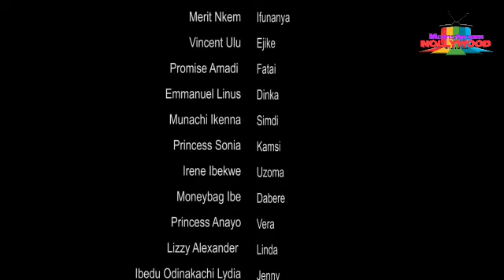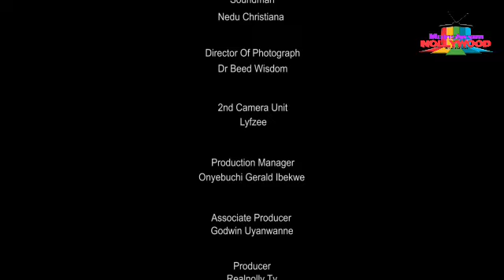HOW IT ALL STARTED BY BRINGING ANOTHER MAN AND HOW IT ENDED - NIGERIAN NOLLYWOOD MOVIE